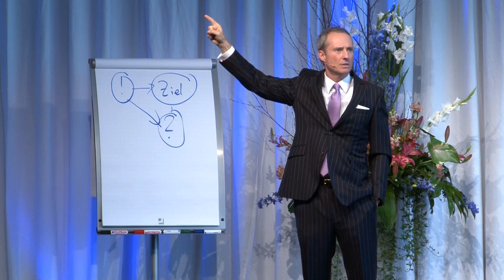PROKRASTINATION | 3 Gründe, warum Du AUFSCHIEBST und NICHT ERFOLGREICH bist!